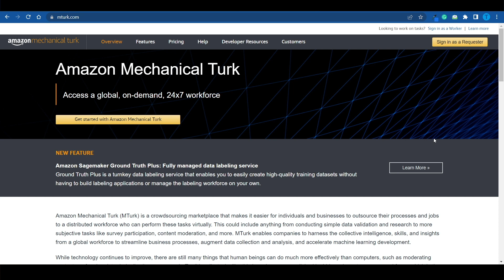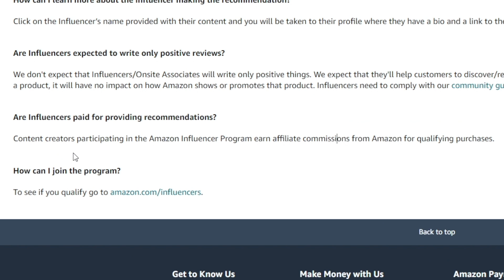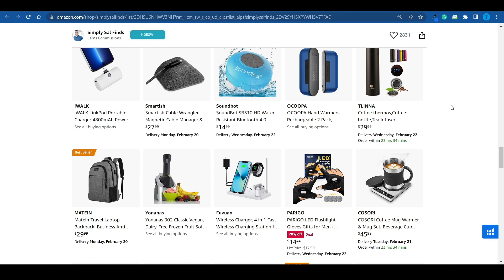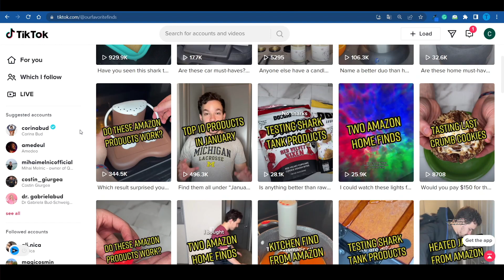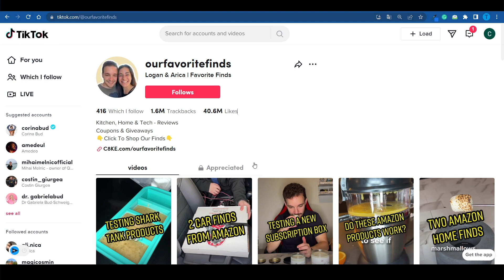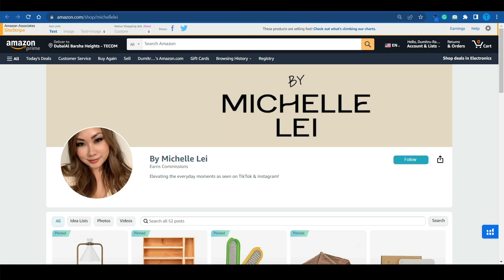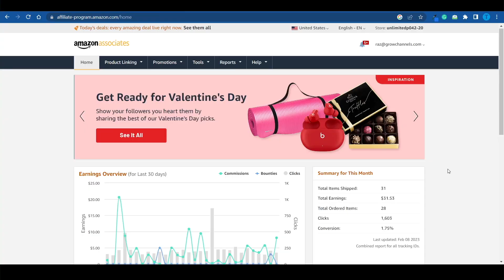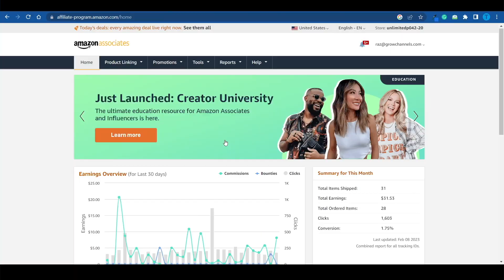NEW Amazon Work From Home Job To Make Money In 2025